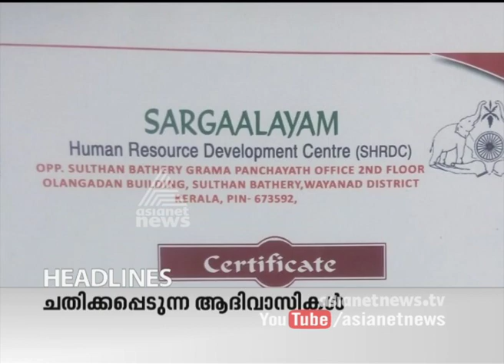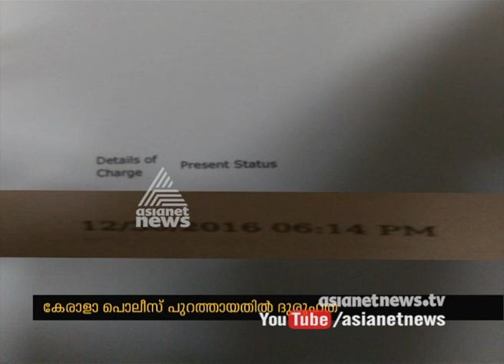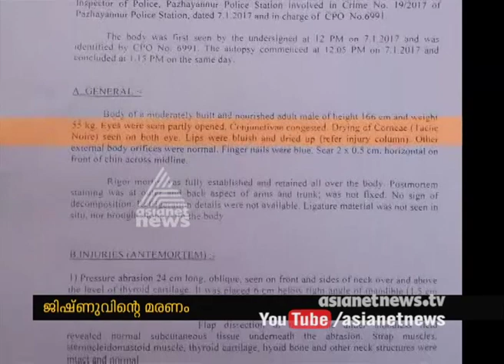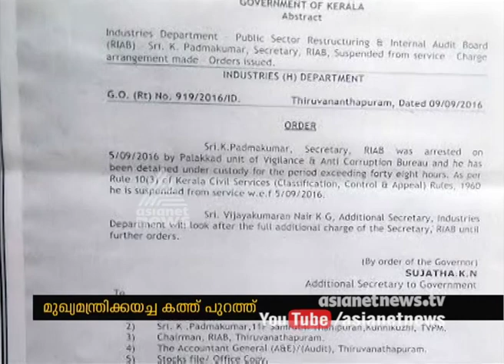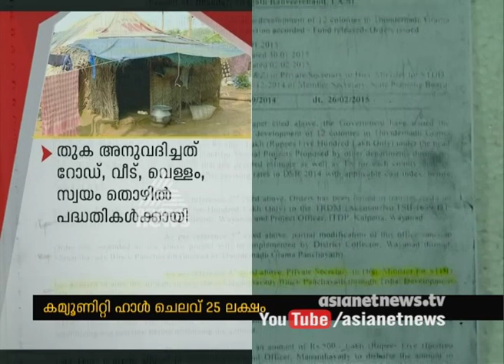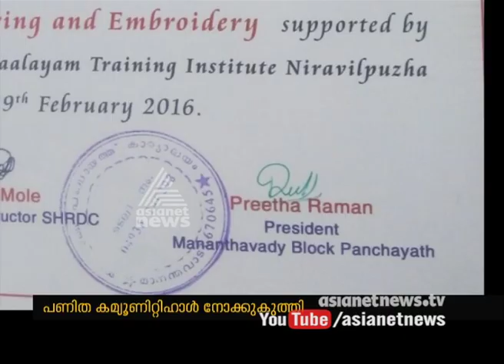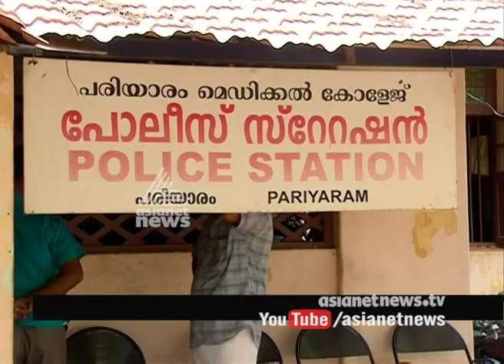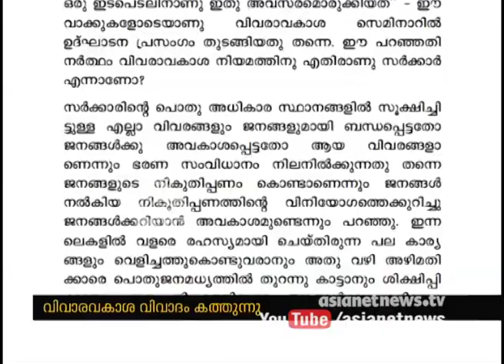News@1PM 25 Jan 2017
Top Stories:
1)Big corruption in Maoists hit area in Wayanad | Asianet News Investigation
2)First TNG Award goes to Dr MR Rajagopal | TNG Puraskaram 2017
3)Chief Secretary Writes Letter To CM Against Vigilance